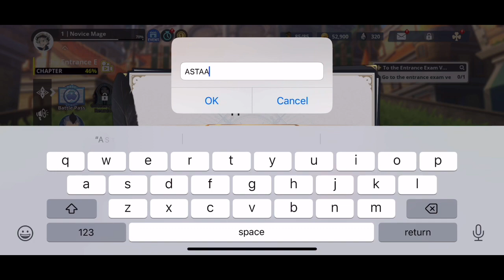Asta Uses magic for the first time